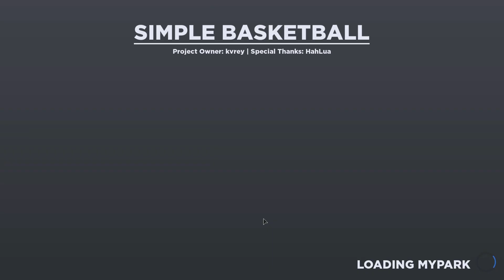I Returned To Simple Basketball And Got My Logo..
✍️Editors: CapCut, FilmoraX, Phonto, PicsArt and ibis Paint X✍️

Buy this and you'll get a feature and shoutout on my video

 💯ROADTO13K! 💯